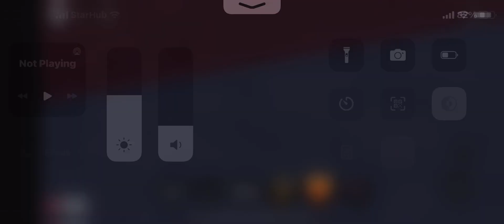Last one is UTC-12 at 2023 Countdown & that’s all no more!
Happy new year 2023 hope the year will be better!